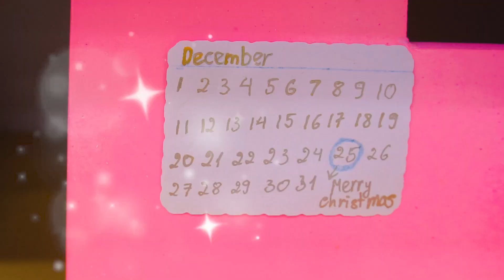Diy tractor making Trains transporting christmas gifts | rescue Tractor from deep hole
Diy mini Trains transporting christmas gifts.

Our content revolves around two farmer shaped like an Avocado and a Pear. These two characters work hard to build and develop their small farm. In the process of developing your avocado and pear farm, there will be difficult situations created by characters such as Grimace Shake, Blue Rainbow Friends...

But somehow the Avocado and Pear farms are still protected. Which character will appear to help the Avocado and Pear? Please watch the video and guess who it is!

This is a channel created from our passion and learning, with the aim of bringing you wonderful experiences about village life through small projects such as :

- Make your own mini tractor and small farm tools
- Small inventions scientific
- Interesting, creatively useful toys
- Daily domestic work experience